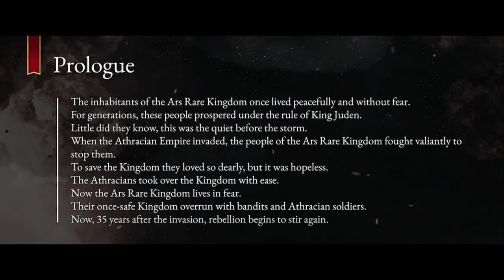Rise Eterna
Game: Rise Eterna

PSN: TBA

XB: TBA